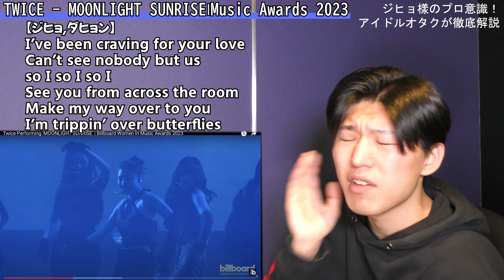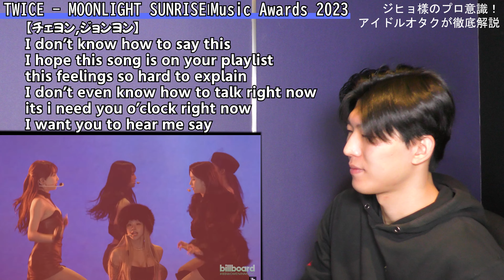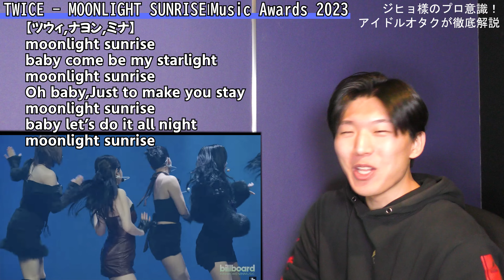マイクが接触不良でも大丈夫！ Twice Performing 'MOONLIGHT SUNRISE' | Billboard Women In Music Awards 2023【リアクション】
どもどもゆきやんです！
今回は僕がKアイドルのオタクになったきっかけでもある
TWICEがなんとBillboardのHot100に2曲も入り
「Moonlight Sunrise」をパフォーマンスすることになったので
そちらをリアクションしていきます！

が！まさかのジヒョ様のマイクの機材トラブル発生?!?!
それでも笑顔でパフォーマンスをするトゥワイスのプロ意識に注目！！

JP
いつも応援ありがとうございます!!
EN
KR
채널 구독 감사합니다.
항상 응원해주시고
ID
dan selalu mendukung saluran saya

編集:ゆきやん
概要欄:ゆきやん
Video:Yukiyan
Edit:Yukiyan
K-POPラボ with ゆきやん

大阪北堀江セルフレコーディングスタジオ
「Sound Studio MiMi」

Streaming our songs
楽曲視聴はコチラ

Apparel Brand
ゆきやんのアパレルブランド
【AikyyArisu/아이키 알리스/アイキーアリス】

頂けますと対応しやすいです！